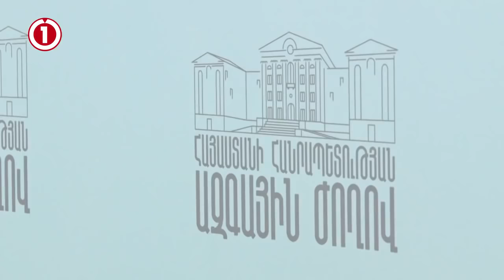Նրանք չեզոքություն չեն ուզում, այլ ուզում են իրենց կարծիքները կիսող անձ ընտրվի. Տարոն Սիմոնյան